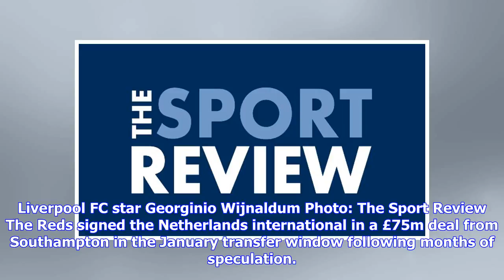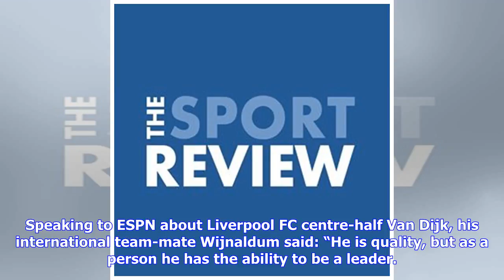Breaking News | Georginio Wijnaldum raves about Liverpool FC star Virgil van Dijk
Liverpool FC star Georginio Wijnaldum Photo: The Sport Review The Reds signed the Netherlands international in a £75m deal from Southampton in the January transfer window following months of speculation. Liverpool FC made Van Dijk the most expensive defender in the world after the Reds missed out on the Dutch centre-half last summer. Van Dijk has helped Liverpool FC to be more consistency at the back with his leadership and commanding performances. The 26-year-old has helped to bring out the bes...